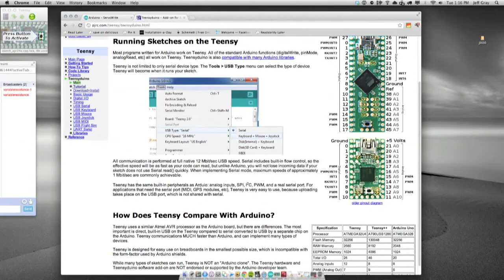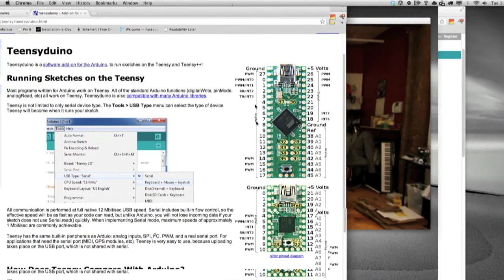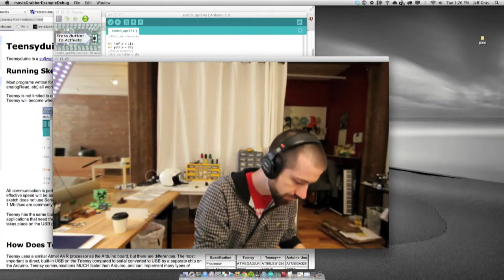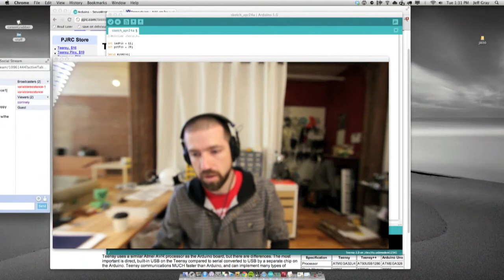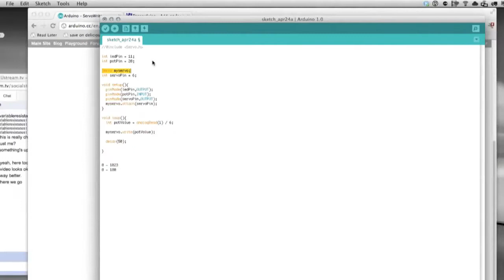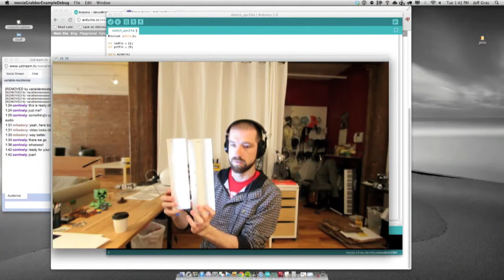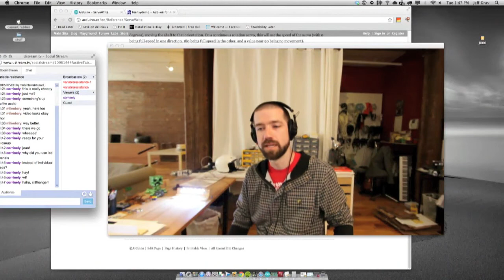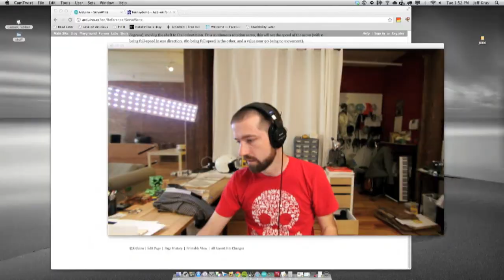Variable Resistance | April 24, 2012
Using the Teensy to read in potentiometer values to move a servo.

(Apologies for bad sound encoding on the first half of the video!)